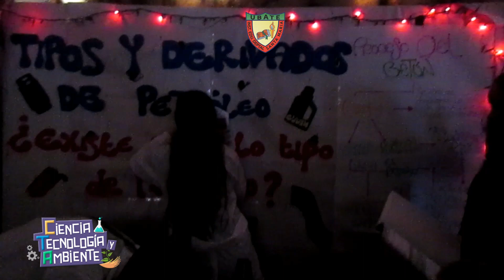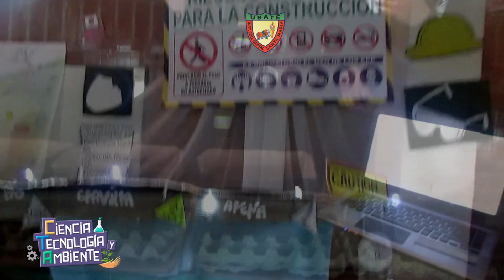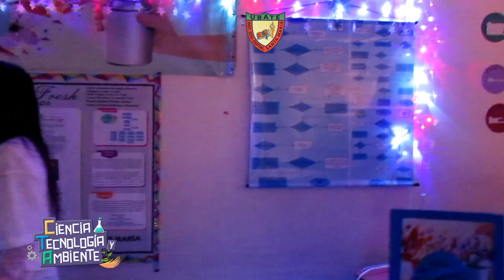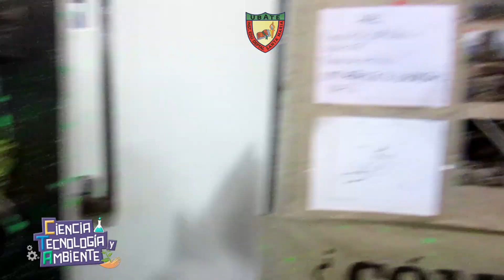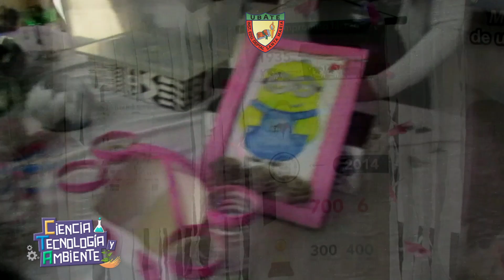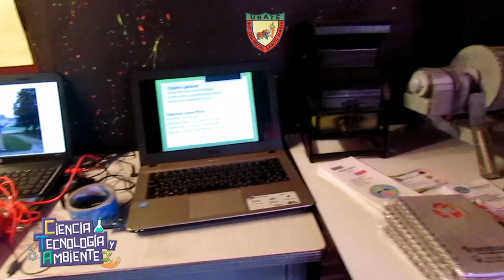2018 Día de la Ciencia, el Ambiente y la Tecnología.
Organizan. Áreas de Ciencias Naturales, Matemáticas y Tecnología de la Institución Educativa Departamental Santa María - Ubaté, sede Secundaria.